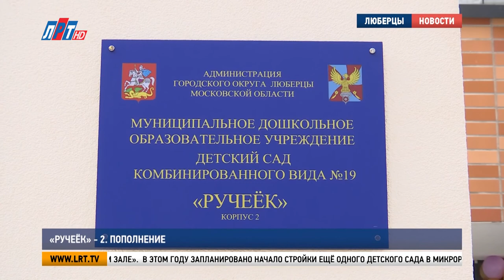«Ручеек-2». Пополнение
На  улице 8ого марта открылся второй корпус  детского сада «Ручеёк». Глава округа Владимир Ружицкий поздравил ребят и их родителей, и торжественно перерезал красную ленту. Подробнее в нашем сюжете.

«Взрослым скажем мы: «Спасибо»
За подарок детворе,
В новом доме так красиво!
И внутри, и во дворе».

И дети, и взрослые не скрывают радости. Спустя два года ожиданий свои двери открыл второй корпус детского сада №19.

Диляра Швец, жительница г.о. Люберцы: «Мы в другом районе жили, у нас садик тоже был рядом с домом. Потом получили ключи от нового дома и переехали сюда, и поставили дочку сюда в очередь».

Екатерина Воробьёва, жительница г.о. Люберцы: «Ане два годика, сыну четыре. Ну, ждали, конечно, уже все вместе. Поудобнее с садиком».

Поздравить детей с открытием пришли и выпускники «Ручейка». Миша и Аня Ладковы уже первоклашки. В качестве подарка они подготовили творческий номер. Ребята делятся своими пожеланиями воспитанникам детского сада.
 Михаил и Анна Ладковы, жители г.о. Люберцы:«Чтобы они хорошо учились, танцевали. Чтобы у них всегда всё получалось. И они были радостные. Слушались, чтобы воспитателей. И мам, и пап».

Детский сад рассчитан на 220 детей. Здесь 9 групп, из них 4 ясельные  для ребят с 1,5 до 3 лет. Данная категория особенно пользуется спросом, так как позволяет родителям раньше выйти на работу.

Владимир Ружицкий, глава г.о. Люберцы: «Я вам скажу, мы все родом из детства. И понятно, мы формируемся в детстве. Формируемся в отношениях, в контактах. По этому, это хорошее дело, когда ребёнок с детства, он в этом социуме. Он общается, он развивается, он со своими сверстниками».

Светлое просторное помещение оборудовано всем необходимым: сертифицированная мебель, учебные пособия, игрушки. Здесь есть спортивный зал, столовая, классы для кружков, кабинеты психолога и дефектолога.

Виктория Бунтина, начальник управления образованием г.о. Люберцы: «Конечно есть у нас и музыкальный зал, очень комфортный с отдельным входом. Вот это, наверное, единственный детский сад сейчас в округе, который позволяет принять родителей на празднике, не проходя через весь детский сад, а прям с улицы. Отдельный вход. Очень красивая сцена, комфортная мебель также в этом музыкальном зале».

В этом году запланировано начало стройки ещё одного детского сада в Микрорайоне «Самолет». В первом квартале 2023 года он также откроет свои двери маленьким жителям микрорайона.